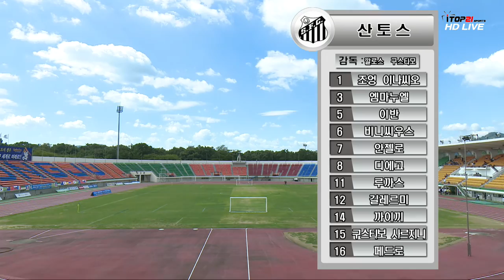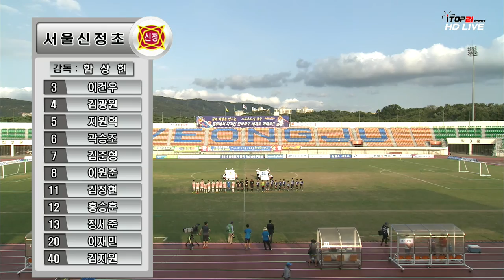[2016경주 국제 유소년(U-12)축구대회] 8강 셀타비고 vs 싼토스 (2016.8.30)